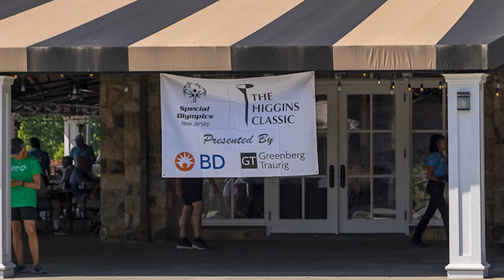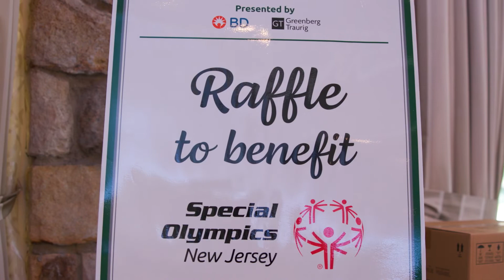2022 Higgins Golf Classic Recap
The 32nd Annual Higgins Classic, presented by BD and Greenberg Traurig, took place on Monday, June 20, 2022. It was a beautiful day at Fiddler’s Elbow Country Club in Bedminster, NJ, with 220 golfers in attendance.

The Higgins Classic is one of NJ's premier golf tournaments, and all proceeds from the event support thousands of children and adults with intellectual disabilities who participate in Special Olympics New Jersey (SONJ) programs, completely free of charge.